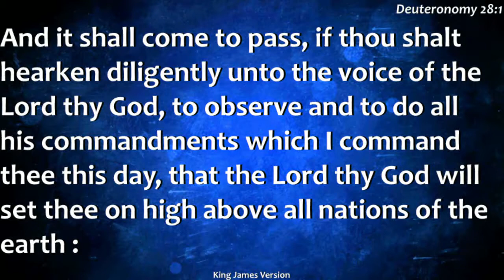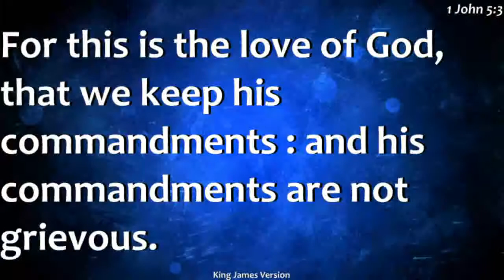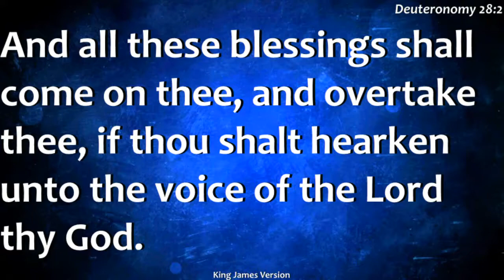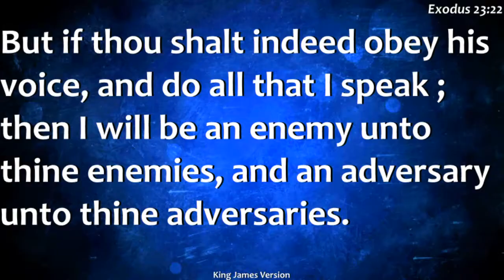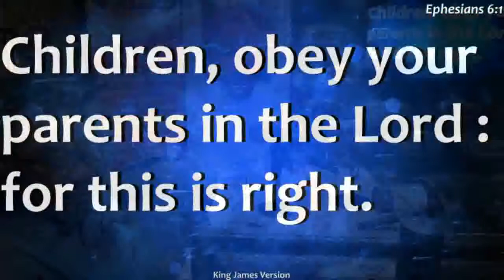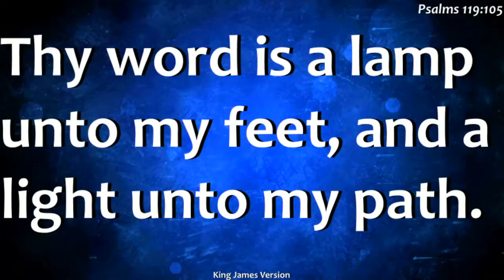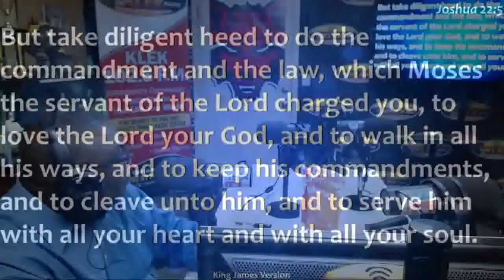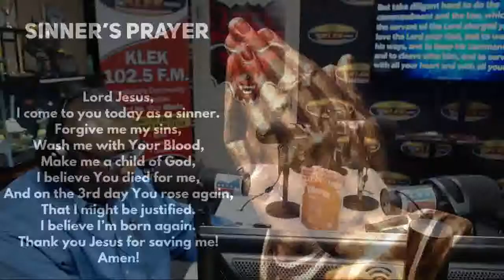Wednesday Morning Bible Study February 12, 2020. Topic: Obedience